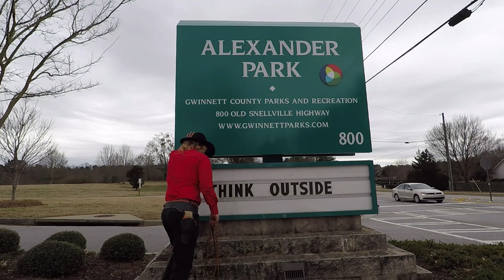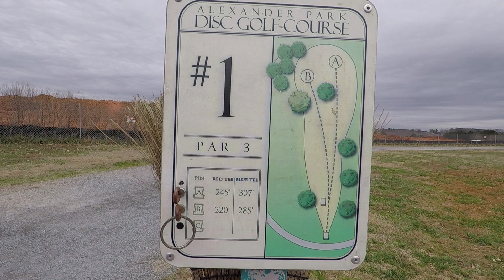Ace Taste or Pie in the Face Ep.3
Episode 3 of Ace Taste or Pie in the Face Challenge. Our first pro was Isaac Robinson from Snellville, GA.
Make sure to use the hashtag acetastepieintheface if you try out the challenge!!!